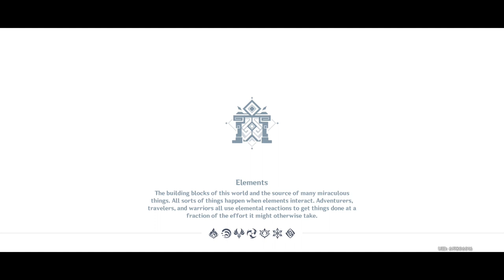Brewing Developments: Shock-Boiled Brew - Genshin Impact 3.6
Strange student seems to be trying to test her mysterious creation.

00:00 | Intro
04:00 | 1. Thundergrass Resonance
12:26 | 2. Thermal Differential
20:28 | 3. Invasive Vitality
28:58 | 4. Armed And Armored
36:49 | Outro